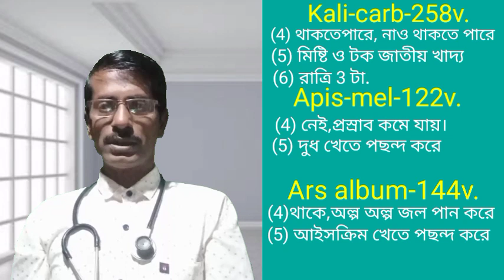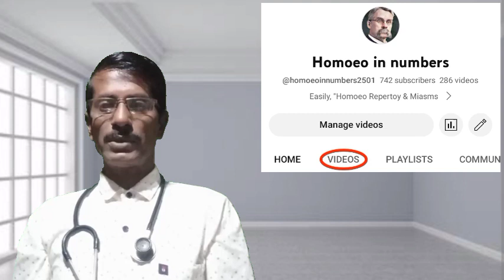(419) শোথ রোগের ৩টি শক্তিশালী ঔষধের তুলনামূলক পার্থক্য -3 powerful remedies com.--Dropsy.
3 Homoeopathic medicine Kali carb, Apis mel, Arsenicum album are comparative difference for Dropsy disease. Its uses, explaine, power etc.